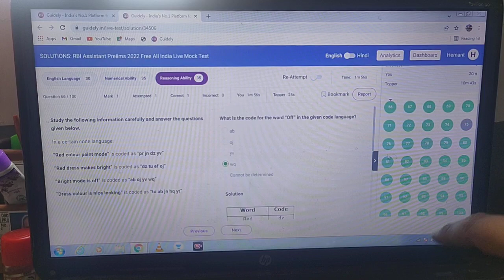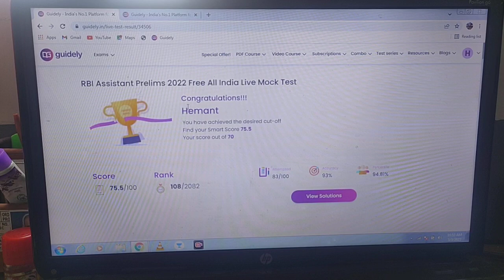English 😒 RBI ASSISTANT MOCK SCORE 🎯 Guidely Live Mock (आपका कैसा रहा इसमे ज़रुर बताना) 👍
My other videos which will definitely help you 👍